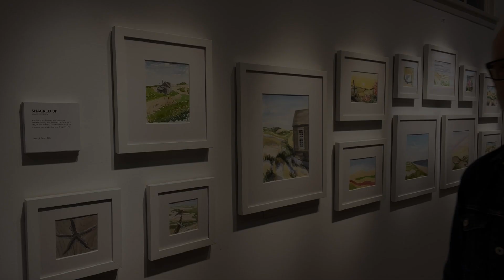Shacked Up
Provincetown artist James Frederick takes you through a series of watercolors painted while staying at one of the historic dune shacks on Provincetown's backshore.  More details regarding all these pieces can be found Note: sound level varies, you may need to adjust volume level.